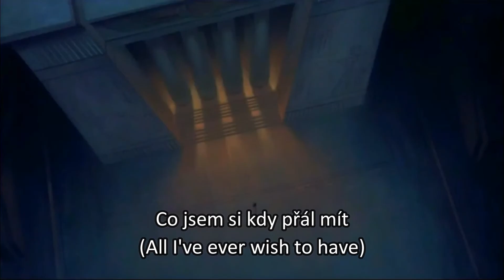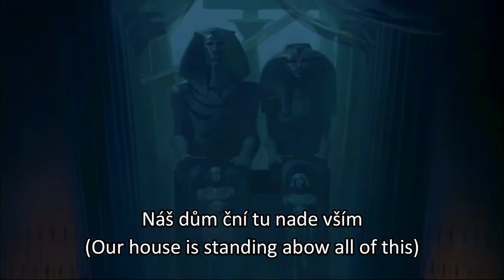The Prince Of Egypt - All I Ever Wanted (Czech) Subs & Trans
Many thanks to Mentiri for uploading the English translation

Singer: Tomáš Trapl (Singing)